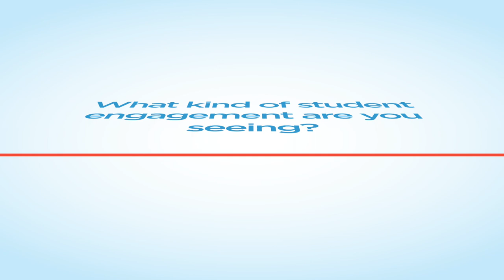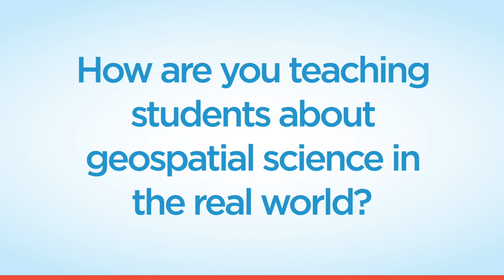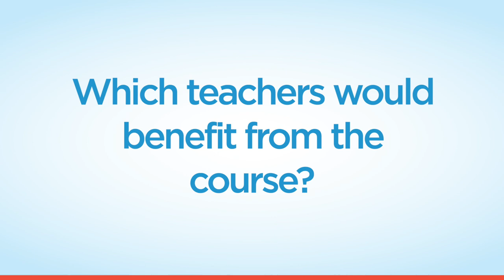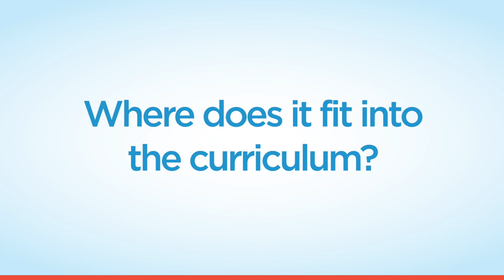An Interview with Kelly Soenario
“After school, we all learn how to fly drones.”

Sounds like what a student would say. It’s actually Trinity Bay State High School’s Science and Maths teacher, Kelly Soenario. She sat down with us to discuss how she’s teaching drones and mapping - and fitting it all into the curriculum. She also talks about how she went from lacking confidence in her ability to fly and teach the technology, to feel not only comfortable but excited to see the engagement in her students - and fly drones herself, of course.